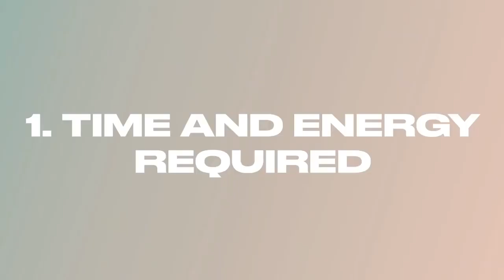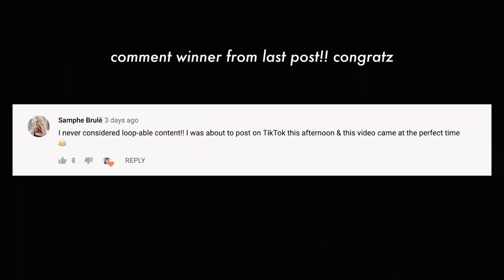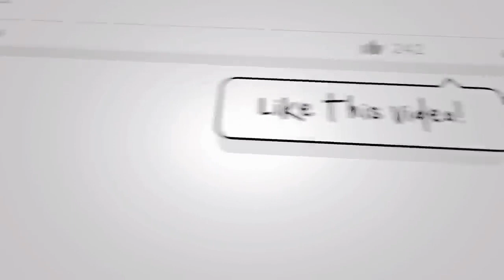HOW TO MAKE $3,000 MONTH WITHOUT A DEGREE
Revealing Secrets: Learn How I Earn $250 Daily Online. Simplest